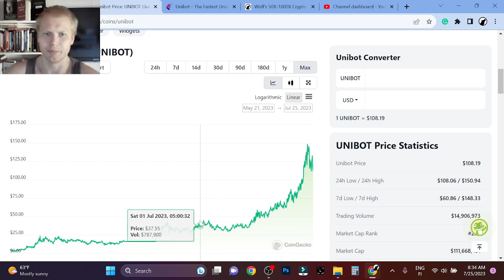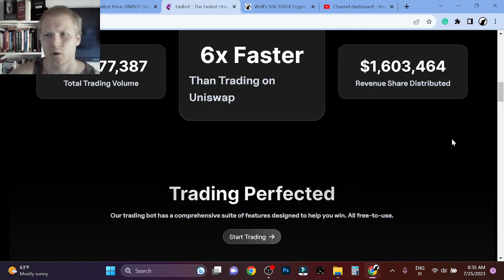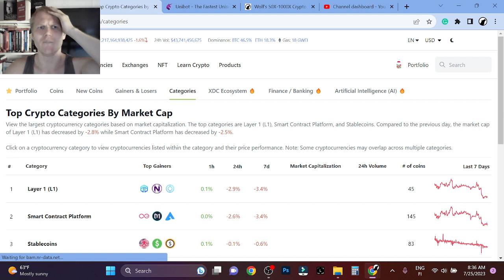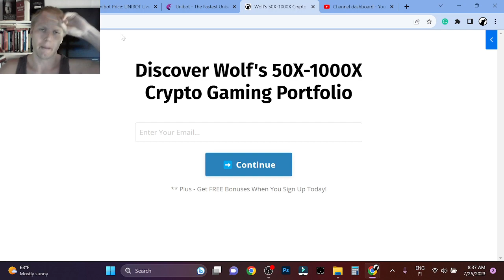Unibot (UNIBOT) Price Prediction 2023